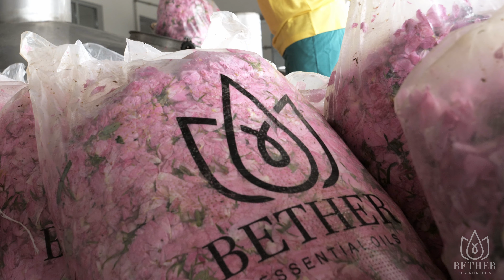BETHER | Какво се прави през розобера? | Роза Дамасцена | Долината на розите | гр. Казанлък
По време на кампания се бере повече от 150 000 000 цвят от Роза дамасцена. Цветовете се превозват към розоварната на Bether, която се намира само на 1км от полетата ни. Там се залагат в казаните, където се варят и се извлича ценното българско розово масло.